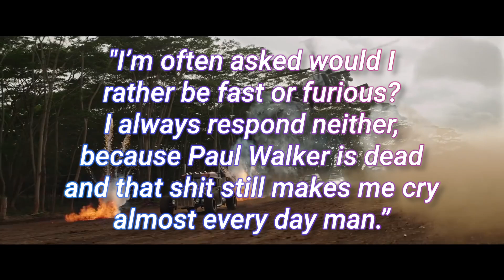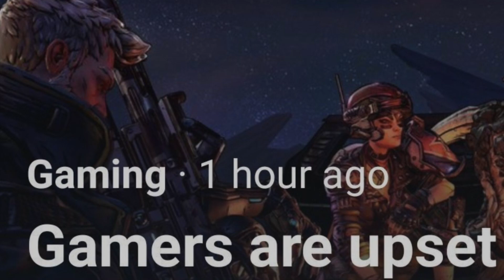Hobbs & Shaw: The Good & The Bad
I saw Hobbs & Shaw. I think I'm gonna try a new format for reviews after this. Next Hot Garbage is in September and on a certain boy band dominating twitter.

Outro: Chillhop Records ft. Mitchel Forman - At This Point